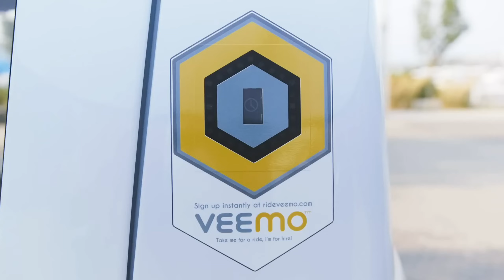Velo Metro The Weather Proof Three Wheeler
Introducing Velo Metro, the three-wheeler bike designed to combat weather constraints. With a covered cabin offering protection from the elements, Velo Metro provides the advantages of a small car. Complete with a display, heated handles, a comfortable seat, and a cup holder, it reaches a maximum speed of 32 kilometers per hour, driven by solar panel energy.